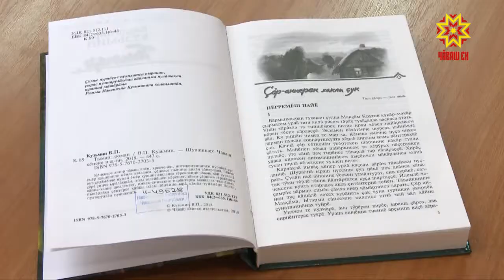Владимир Кузьмин черетлĕ кĕнекипе савăнтарчĕ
Чăваш çыравçи, пичет ветеранĕ Владимир Кузьмин кăçал 80 çулхи юбилейне паллă турĕ. Çак кунсенче вара черетлĕ кĕнекепе савăнтарчĕ вулакана. Вăл «Тымар» ятлă. Ăна пахаланă çĕре журналистăн юлташĕсем, культура ĕçченĕсем, çыравçăсем Наци вулавăшне пуçтарăнчĕç.